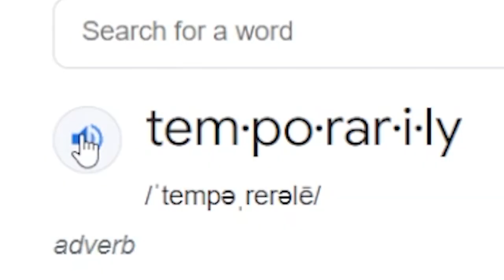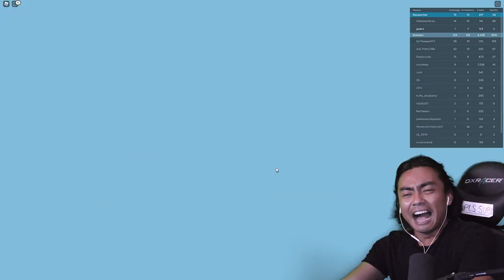RUNNING FROM A TSUNAMI!